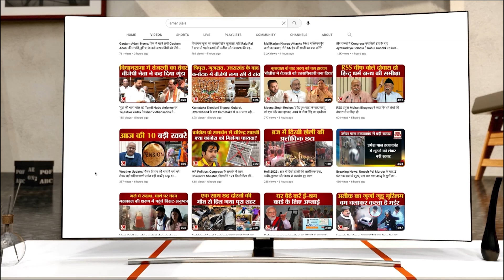Kartik Purnima 2023 : श्रद्धालुओं ने लगाई आस्था की डुबकी, एक दिन पहले से ही उमड़ी भीड़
काशी विद्वत कर्मकांड परिषद के राष्ट्रीय अध्यक्ष आचार्य अशोक द्विवेदी ने बताया कि कार्तिक पूर्णिमा के दिन शिव योग, सिद्ध योग और सर्वार्थ सिद्धि योग बन रहे हैं...